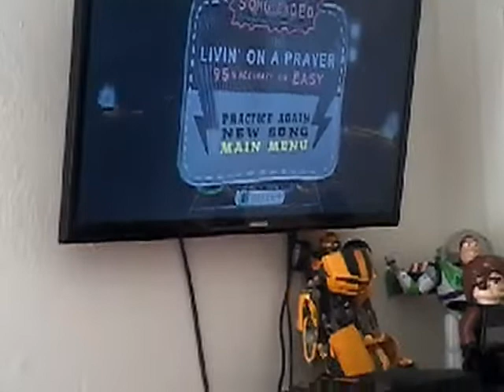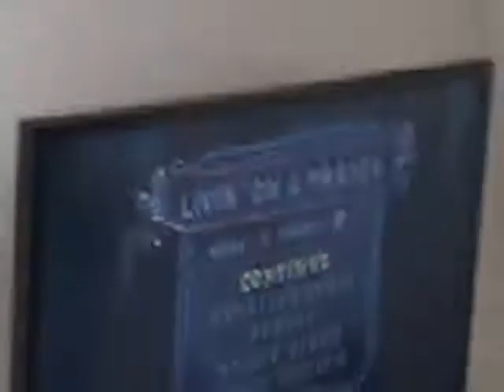Boris Plays Guitar Hero Part One